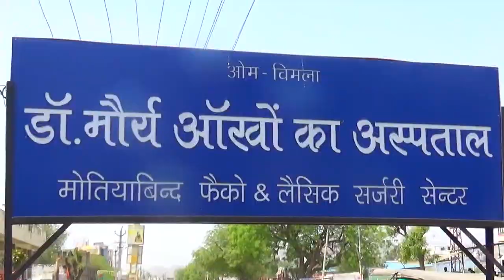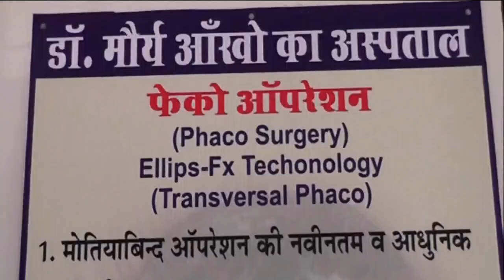मावठ की बरसात के बाद कोहरे से बदला मौसम का मिजाज